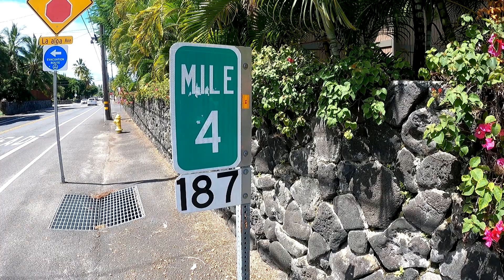Mile Marker 4, Hawaii (by Snorkeling Quest)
Popular shore dive and snorkeling location near Kona.